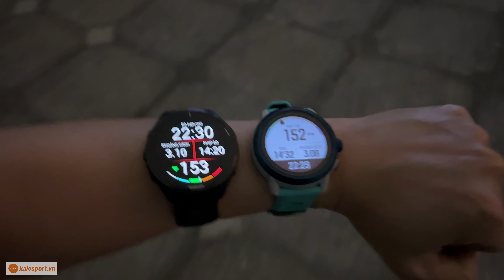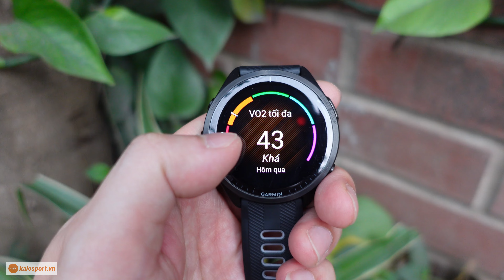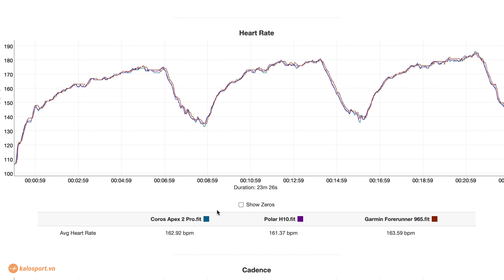[SO SÁNH] Garmin Forerunner 965 và Coros Apex 2 Pro: Đồng hồ nào tốt nhất cho chạy bộ?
Garmin Forerunner 965 và Coros Apex 2 Pro đều là những mẫu đồng hồ chạy bộ tốt nhất hiện tại của cả hai hãng. Vậy thì mới mức giá tương đồng thì đâu sẽ là sự lựa chọn tốt hơn cho người luyện tập chạy bộ?
Link sản phẩm:
Kalo Sport - Cung cấp các sản phẩm Garmin & Coros chính hãng phân phối tại Việt Nam. Hỗ trợ lên đời, thu cũ đổi mới.
Hà Nội: 93 ngõ 25 Vũ Ngọc Phan, phường Láng Hạ, Đống Đa
Hồ Chí Minh: 309/1 Nguyễn Văn Trỗi, phường 1, Tân Bình